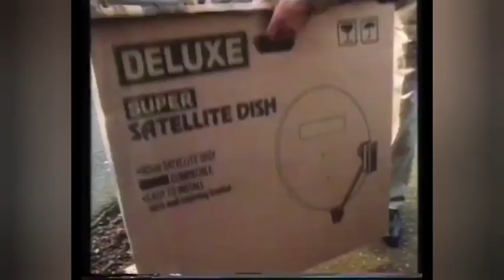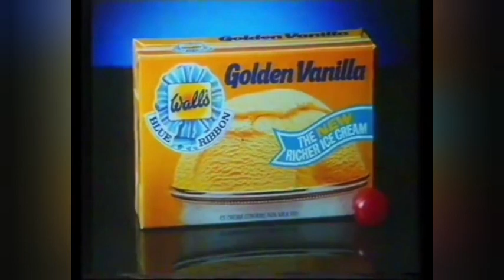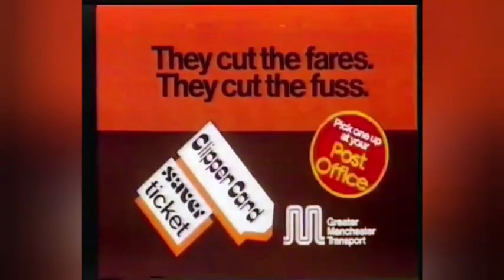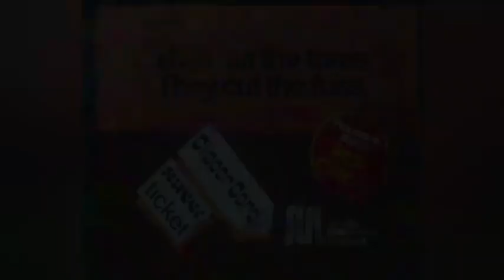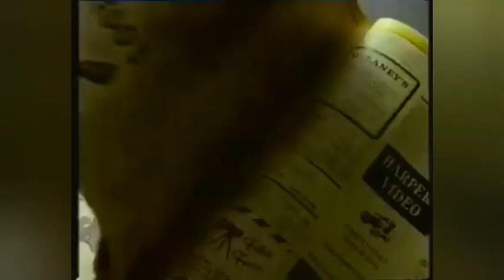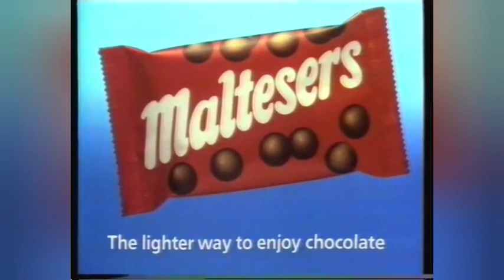80s and 90s commericals Channel Recap 2